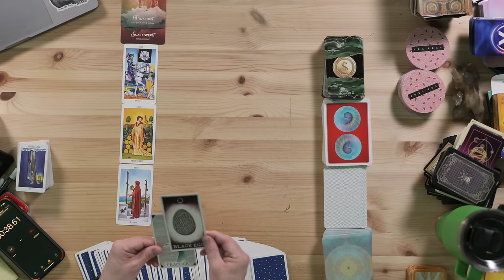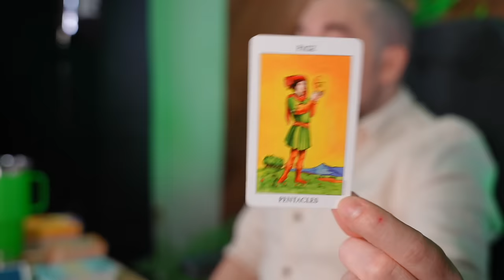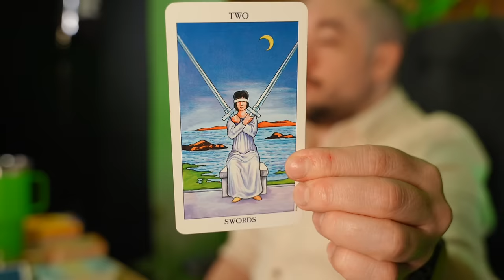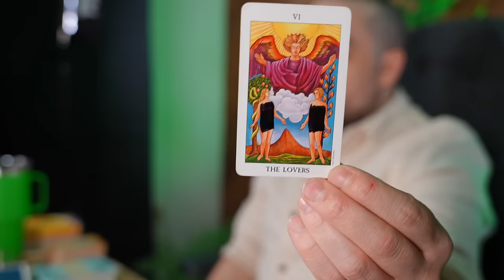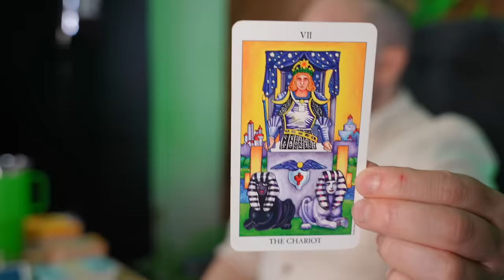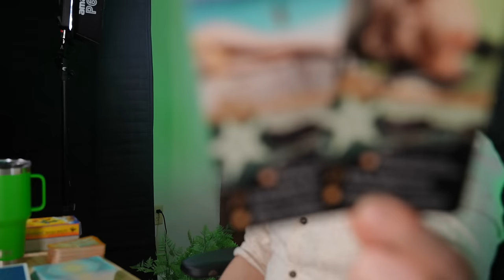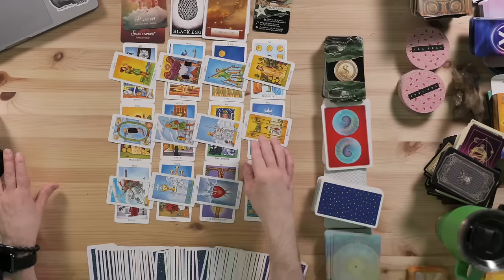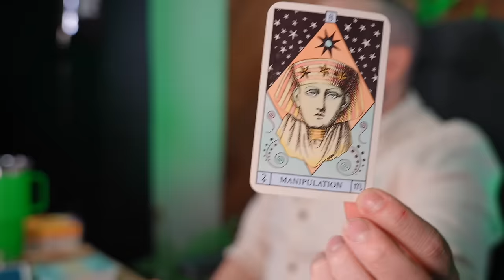Leo The One Thing You Must Do In 2024! March 2024